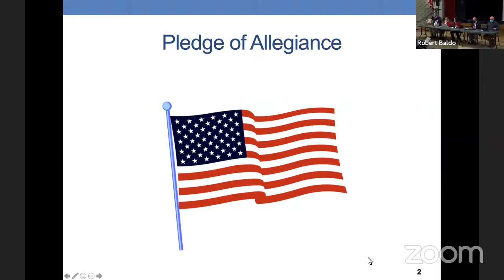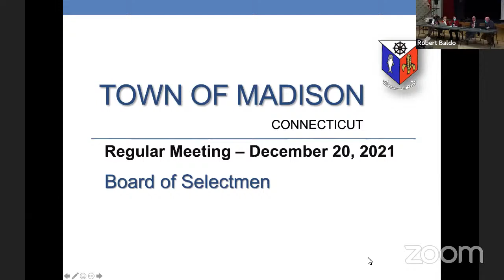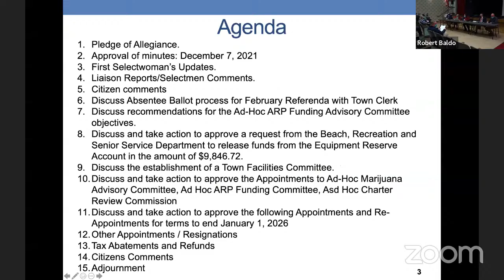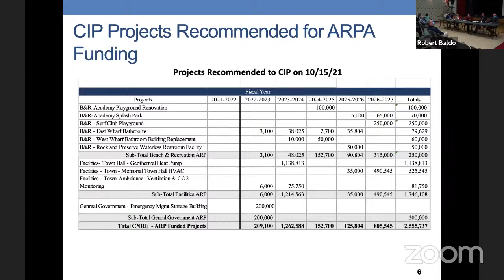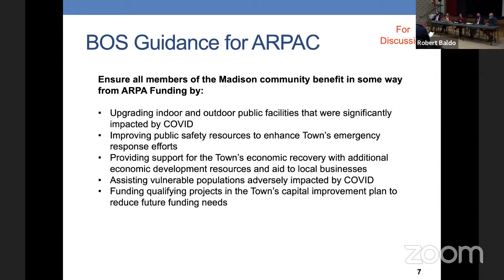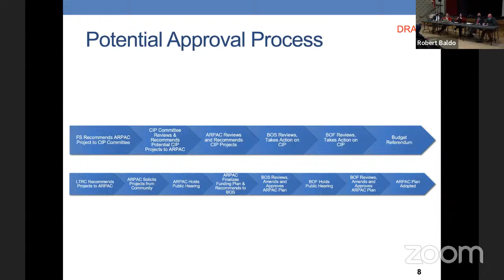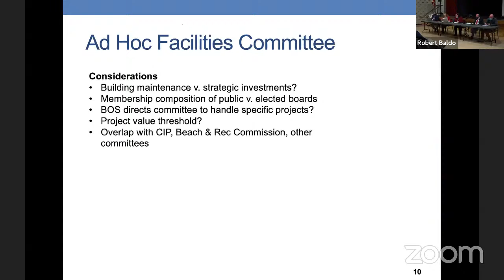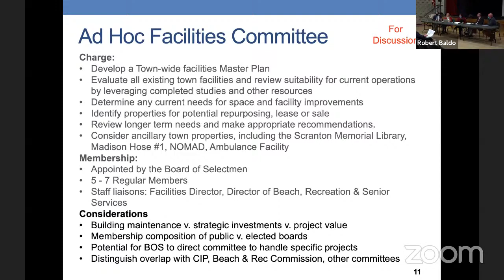Board of Selectmen